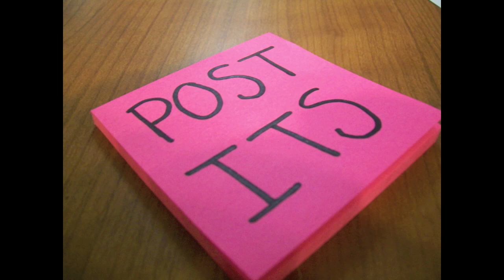Stop Motion!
This is a video I created as the final project in my digital art class.Took about 600 photos, and I made it using iMovie. I realize it's pretty basic and amateur looking, but I think it turned out pretty well for what I needed it for. Constructive criticism is appreciated, but please don't leave negative comments, I worked really hard on this so if you don't have anything nice to say, don't even bother typing. Thanks.